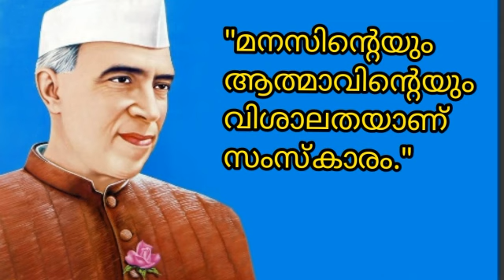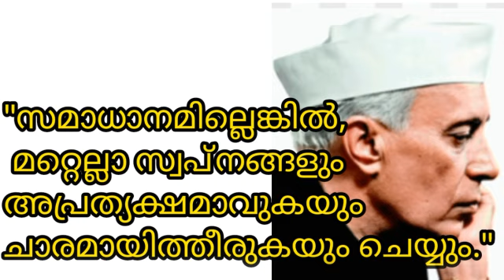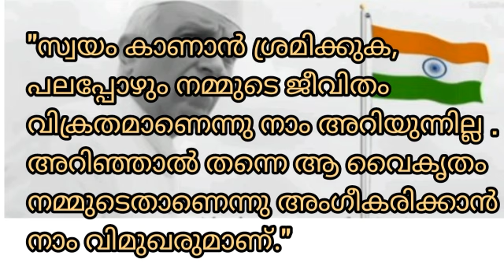Jawaharlal Nehru Quotes/Nehru Quotes in Malayalam